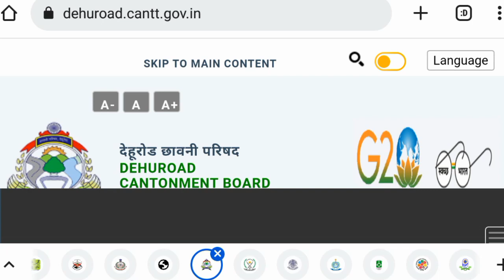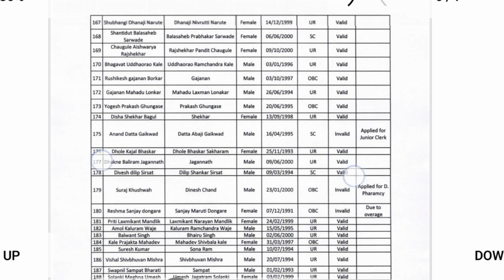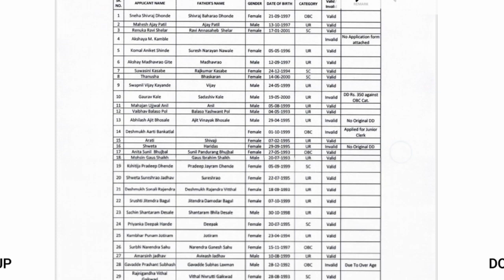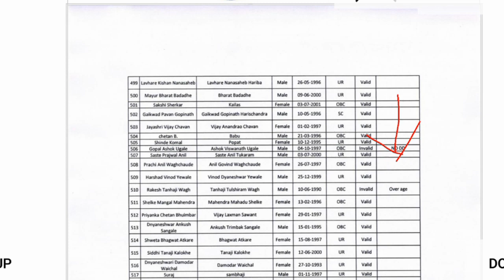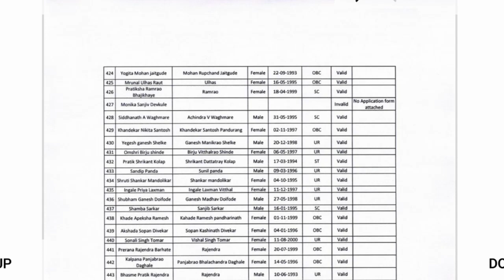Cantonment board Dehurod Pune Recruitment Admit Card list Out|Dehurod Pune Cantt Exam Date fixed